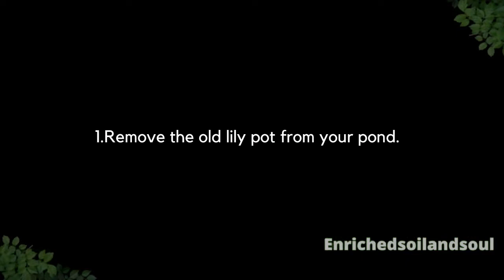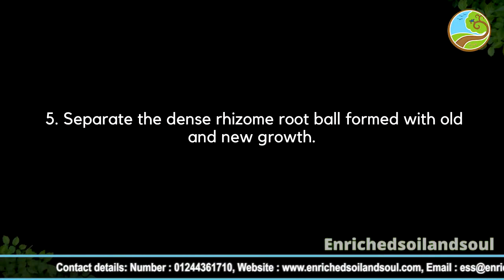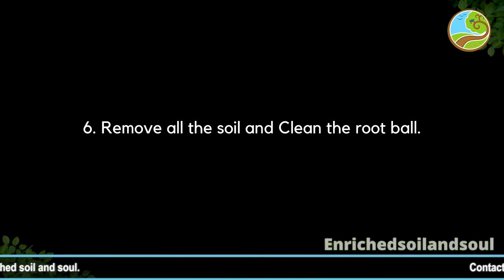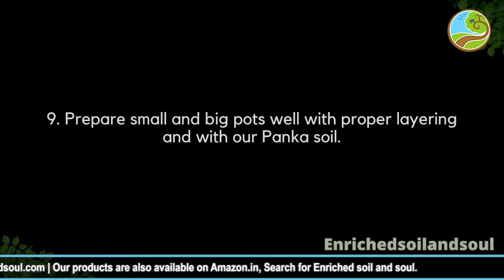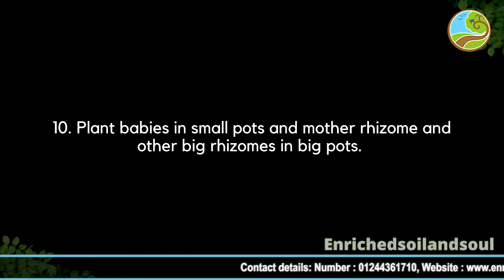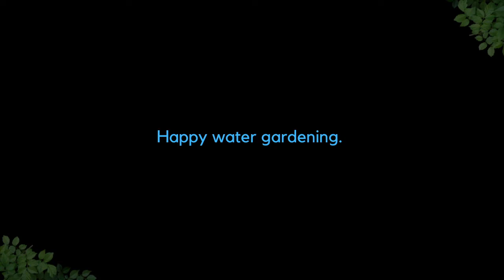How to Repot water lily? वाटर लिली को कैसे रिपोट करे?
How to report water lilies?

We demonstrate on how to remediate old water lily rhizomes in this video. All you need to do is to watch this video till the end and follow these steps.

How to remediate old water lily rhizomes.

1. Remove the old lily pot from your pond.

2. Take out lily rhizome from the pot.

3. Look for damaged and diseased parts of the plant like damaged roots and rotting leaves etc.

4. Cut all such damaged and diseased parts.

5. Separate the dense rhizome root ball formed with old and new growth.

6. Remove all the soil and Clean the root ball.

7. Look for new babies growth over mother rhizome.

8. Separate babies and mother.

9. Prepare small and big pots well with proper layering and with our Panka soil.

10. Plant babies in small pots and mother rhizome and other big rhizomes in big pots.

Happy water gardening.

if you Also have such questions regarding gardening or about today's video then please feel free to drop a comment in the comment section and we will try to respond to them to the earliest in our upcoming videos.

| 🛍️ Buy our Products from Amazon |

Enriched Soil and Soul

C Block

Behind DPS sector 45

Gurgaon - 122003

Haryana.

This video purely aims to motivate gardeners to begin their gardening journey. and to uplift them with the idea of grow what you eat and eat what you grow. we have tried to answer some of your questions to the best of our abilities. we hope that we have provided some value through this video and if we have them make sure to subscribe enrichedsoilandsoul to watch more such videos.

Till then, Keep Gardening!!